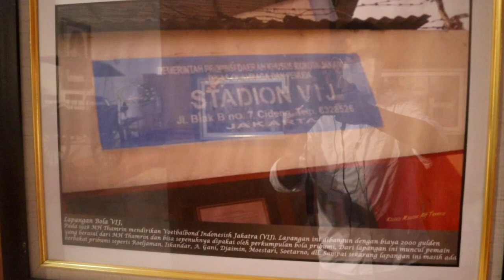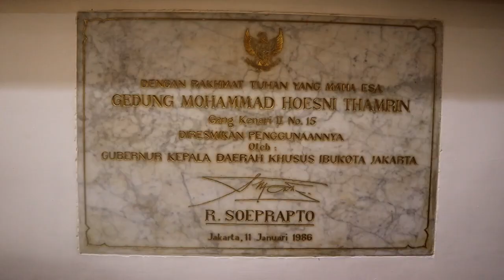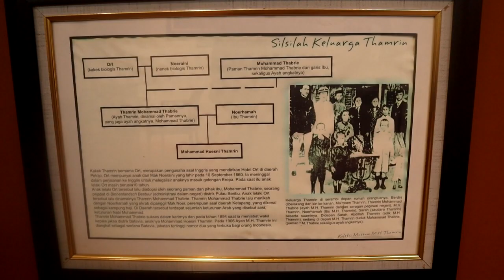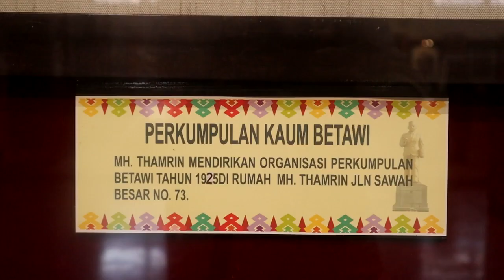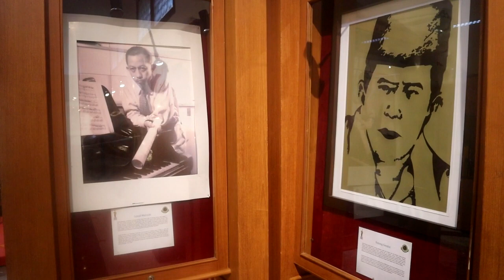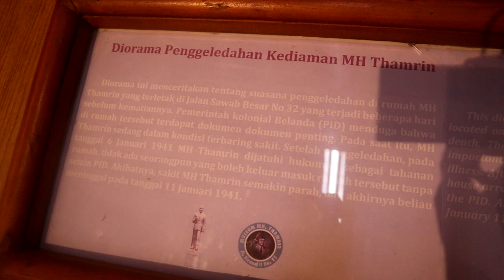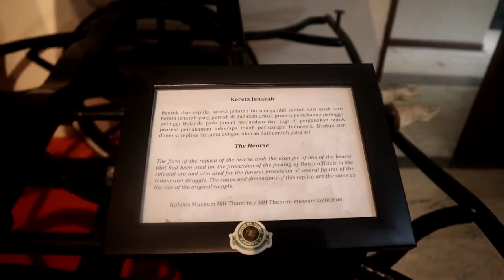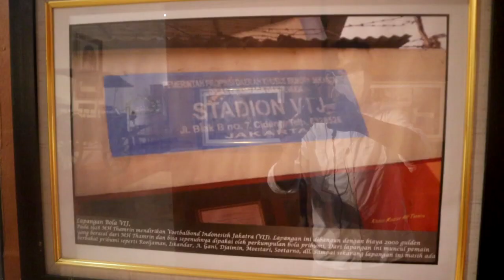Sejarah Perjuangan Husni Thamrin | Bangun Infrastruktur Jakarta Hingga Persija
Namanya dijadikan nama jalan protokol di berbagai kota, nama sekolah, dan berbagai yayasan: Muhammad Husni Thamrin atau biasa disingkat MHH Thamrin. Dalam ejaan lama, namanya ditulis sebagai Mohammad Hoesni Thamrin

Siapa sebenarnya  MH Thamrin? Putra Betawi itu dikenal sebagai politisi, tokoh pergerakan di era kolonial Belanda.

Husni Thamrin berasal dari keluarga muslim Betawi dan berada. Biografi singkatnya, Thamrin turut serta dalam pergerakan menuju Indonesia merdeka. Ranah perjuangan yang dipilihnya melalui pergerakan.

Thamrin muda berjuang memperbaiki nasib kaum pribumi Jakarta saat bernama Batavia. Dia berperan mendesak pemerintah Belanda untuk memerhatikan kehidupan pribumi di bidang politik, infra struktur hingga olah raga dan budaya.

Sosok Thamrin berada di balik pembangunan saluran kanal pengendali banjir di Jakarta, sarana pipa air minum dan sarana olah raga yang kelak menjadi cikal bakal berdirinya klub sepak bola Persija.

Thamrin lahir di Sawah Besar, Batavia, 16 Februari 1894. Ayahnya seorang wedana di Batavia,  keturunan Belanda, ibunya Betawi asli. Sementara, kakeknya, keturunan Inggris, pengusaha hotel. Meski dari keluarga terpandang, Thamrin gigih membela kaum pribumi. Sepak terjang Thamrin pun diawasi Belanda. Hingga akhirnya dia menjadi tahanan rumah sampai akhirnya meninggal dunia tahun 1941. Atas segala jasanya, Pemerintah Indonesia menganugerahkan gelar Pahlawan Nasional kepadanya.

Simak perjuangan MH THamrin berikut berbagai koleksi peninggalannya selengkapnya dalam video berikut.  Untuk mengenang jasa-jasanya, saat ini dibangun Museum MH Thamrin yang berada di Jalan Kenari II No 15 Senen, Jakarta Pusat

Koleksi museum lain di Jakarta